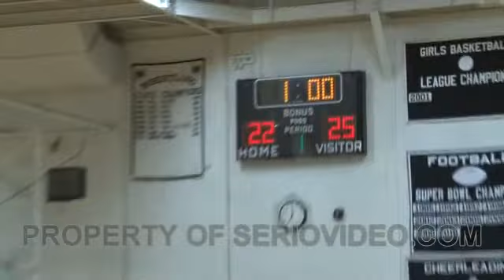VB - 11 - PO - Longmeadow vs Minnechaug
Minnechaug jumped out and took the first set 25-21 before Longmeadow came back and took the next 3 25-19, 25-12 & 25-15 and now moves on to the Western Mass D2 Sectional Finals